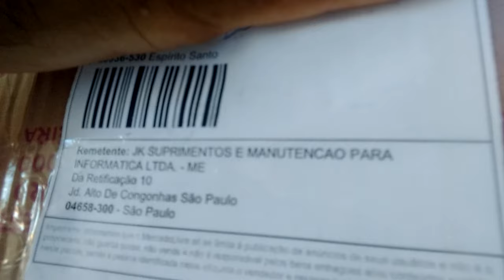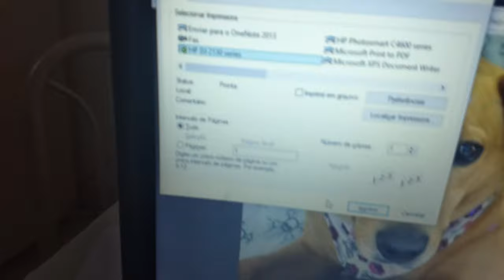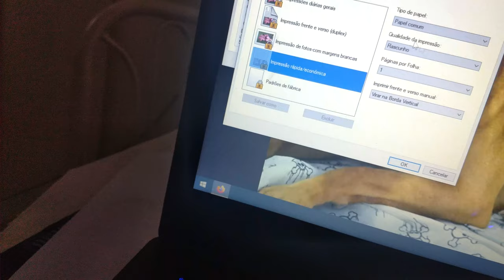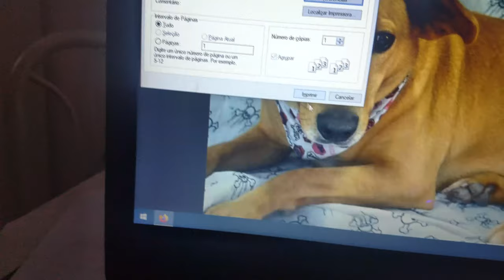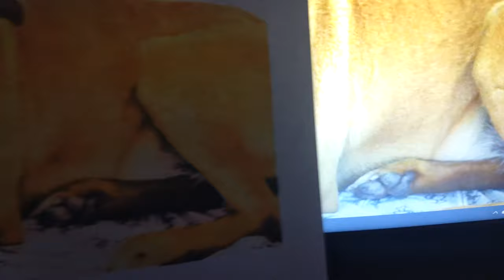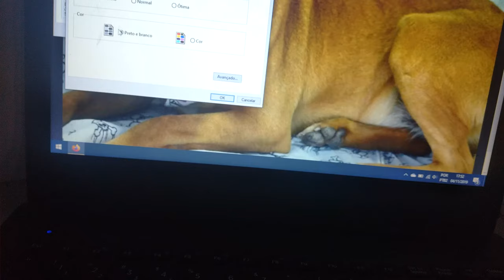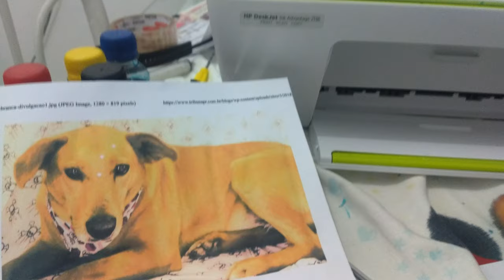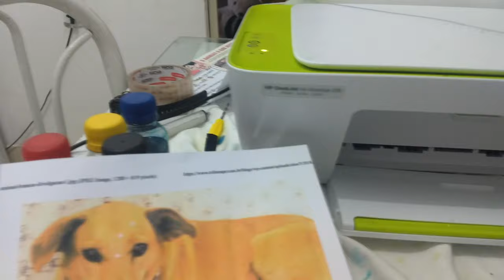como instalar o kit bulk ink em cartucho HP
Salve galera seja bem vindo ao canal ,no vídeo de hoje eu irei instalar  o kit bulk ink  conhecido também como tanque de tinta na minha impressora HP ,se você procura um vídeo de montagem de tanque de tinta para fazer sua montagem ou para referencia  ,assista o vídeo ate o final ,segue abaixo o link da loja de suprimentos  em informática, caso você procura tintas e suprimentos